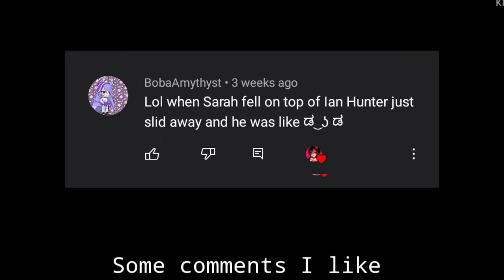My Criminal Twins | PART 8 | GCMM「Gacha Club Mini Movie」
°•➥It still has 2-3 parts before the end :')

༺「𝑨𝒑𝒑𝒔 𝑼𝒔𝒆 」༻
°•➥Gacha club duh
°•➥Kinemaster
°•➥Ibis paint
°•➥Cap cut

༺「𝑻𝒊𝒎𝒆 𝑻𝒂𝒌𝒆𝒏 」༻
°•➥ 5 Days ( 5-10 hours per day

༺「𝑺𝒄𝒓𝒆𝒆𝒏𝑺𝒉𝒐𝒕 𝑻𝒂𝒌𝒆𝒏 」༻
°•➥2000+

❤︎  ◣𝑺𝒐𝒏𝒈/𝑴𝒖𝒔𝒊𝒄 𝑰𝒏 𝑻𝒉𝒊𝒔 𝑽𝒊𝒅𝒆𝒐◥   ❤︎

°•➥All Background , pictures & music are NOT OWNED BY ME!